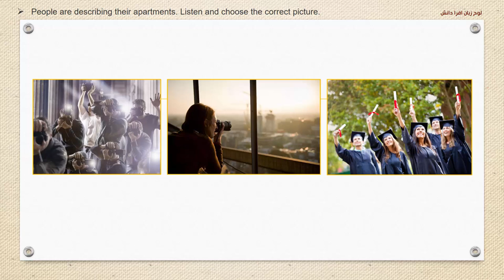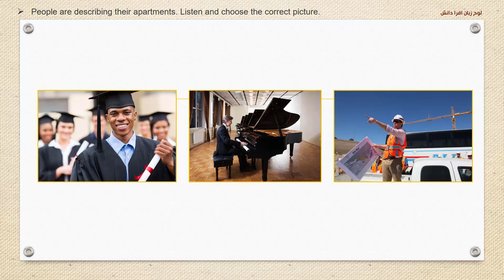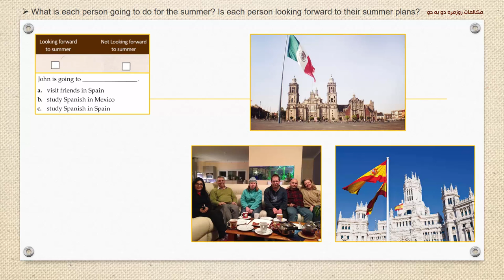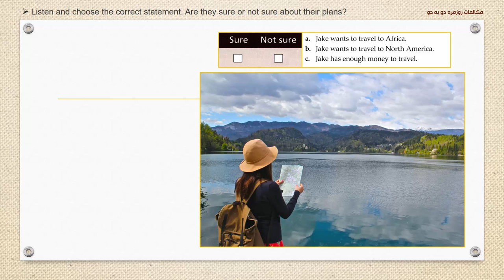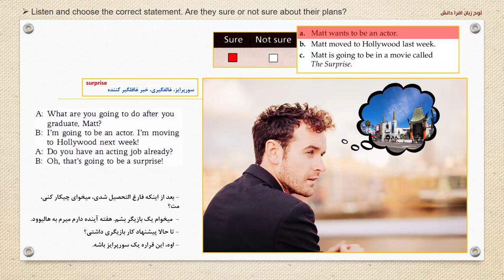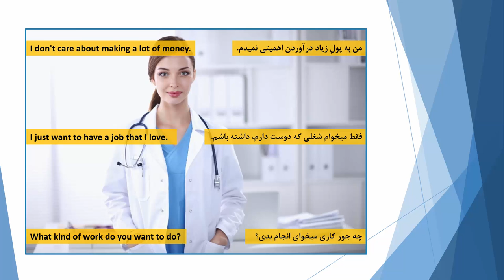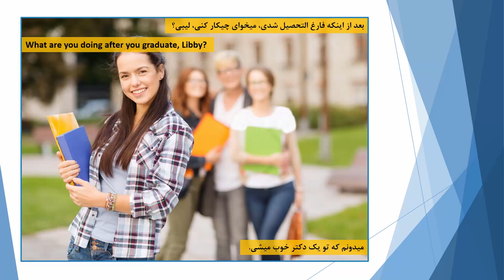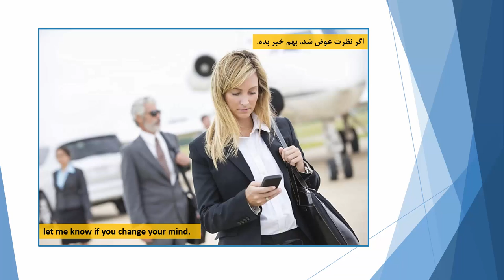اپلیکیشن زبان انگلیسی